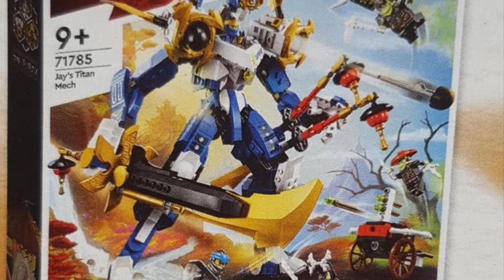New Ninjago Core 2023 Images. Not the best Quality, but Good Enough!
Hopefully this is ok to post, we got a copyright strike and so we are just trying to be careful until it expires in December, so subscribing would mean a lot!